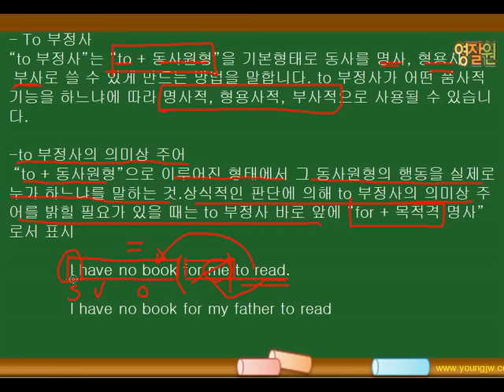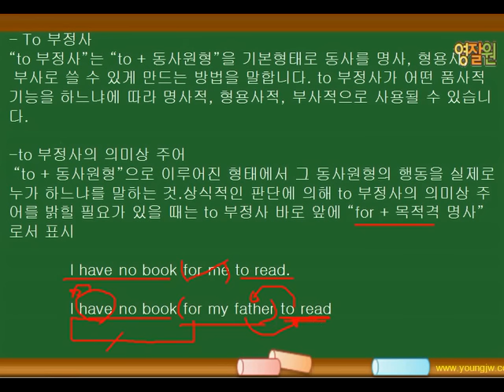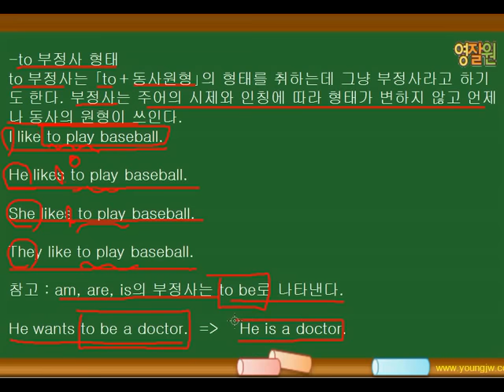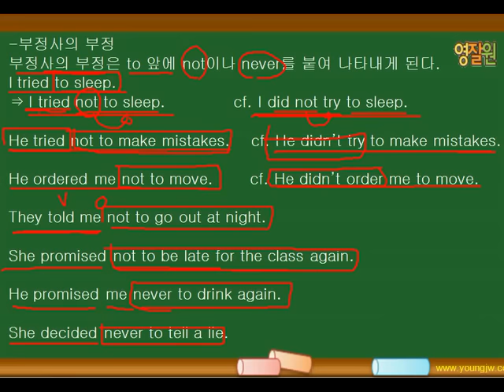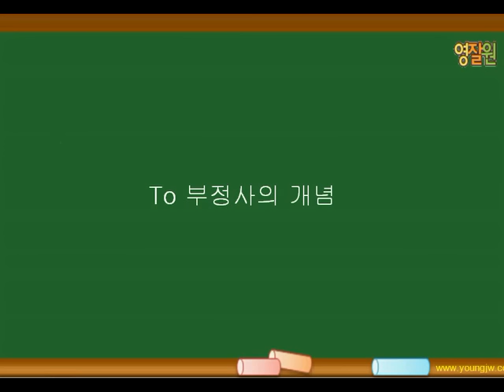영잘원쌩기초문법15 1 to부정사의 개념